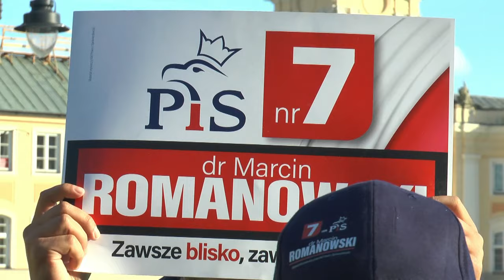dr Marcin Romanowski z wizytą w Radzyniu Podlaskim| Radio Biper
dr Marcin Romanowski wiceminister sprawiedliwości oraz kandydat PiS w wyborach do Sejmu wczoraj, 10 października, odwiedził mieszkańców Radzynia Podlaskiego.